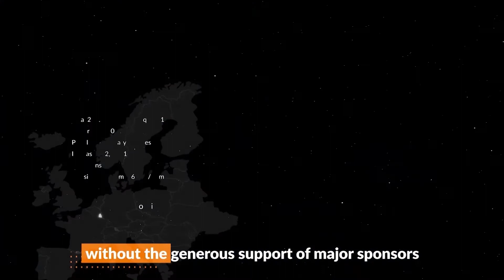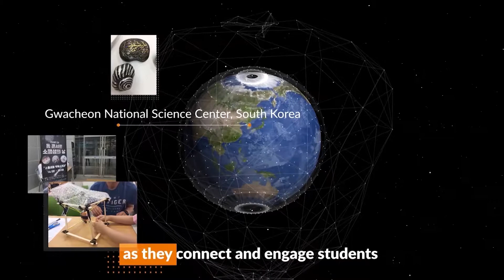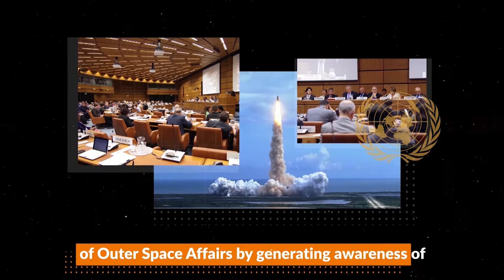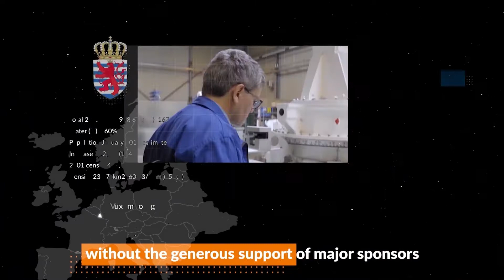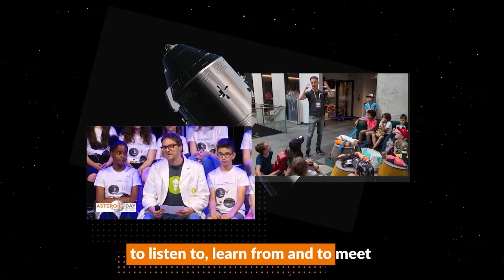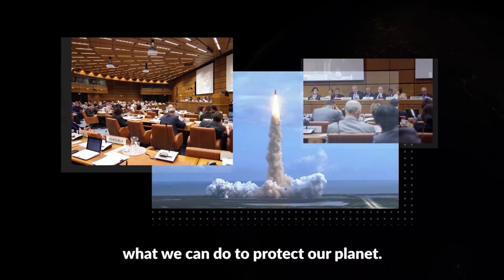Small Satellite Opportunities on Asteroid Day LIVE 2019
Small Satellite Opportunities

Innovations for asteroid discovery, planetary science and other space missions, imaging, communications, science, and national security are accelerating with the development of small satellite technology.  The availability of cheaper launch services allows for the development of smaller, cheaper science missions and technology deployment. Learn from the leaders of business academia and science organizations about what’s possible with small satellites now and in the future.

Host: Sabinije von Gaffke, Moderator and Journalist

Speakers:

Dr. Ed Lu, NASA Astronaut; Executive Director, Asteroid Institute; Co-founder, B612
Slava Turyshev, Physicist, NASA Jet Propulsion Laboratory
Chuck Beames, Executive Chairman at York Space Systems
Dr. S. Pete Worden, Executive Director, Breakthrough Starshot; former Director of NASA Ames Research Center
Marc Scheper, Program Manager HERA, OHB
Hannah Goldberg, Juventas CubeSat project manager, Systems engineer, GomSpace
Marino Poppé, CTO LuxSpace

Asteroid Day is a global movement to protect Earth from asteroid impacts. Join us today! Host a local event and sign the 100X Declaration,